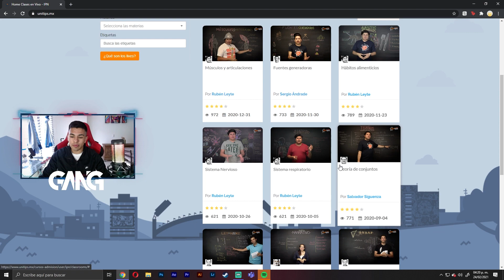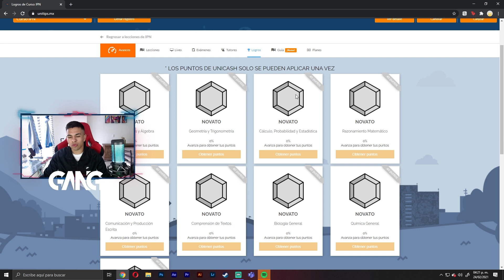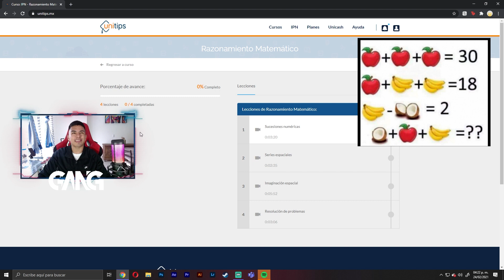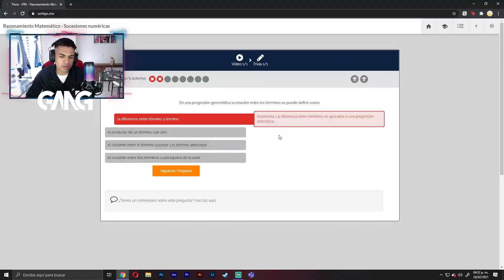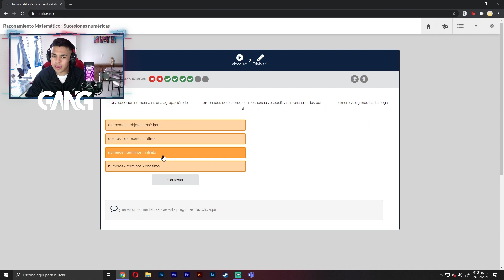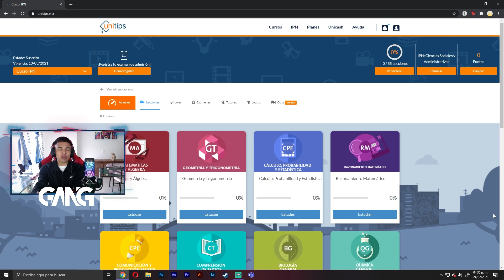¡Probando cursos de admisión para entrar a la universidad o Superior! l GANG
En esta ocasión decidimos poner a aprueba uno de los famosos cursos de preparación para el examen de la universidad, revisar que ofrecen y ver si es que son tan efectivos como se presume, a ver si si es cierto que como roncan duermen.